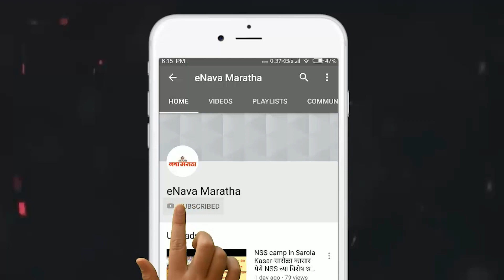गोवा आयर्न मॅन स्पर्धेत नगरच्या खेळाडूंचे यश प्राची पवार ठरल्या अहमदनगरच्या 'पहिल्या लेडी आयर्न मॅन'